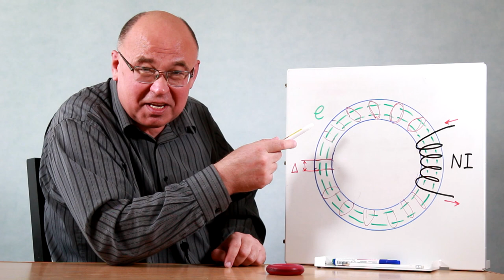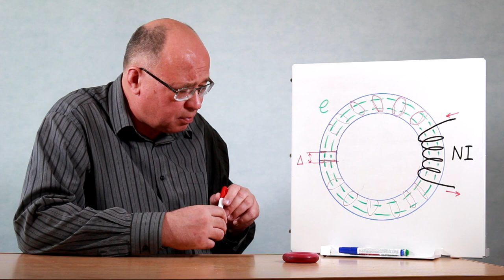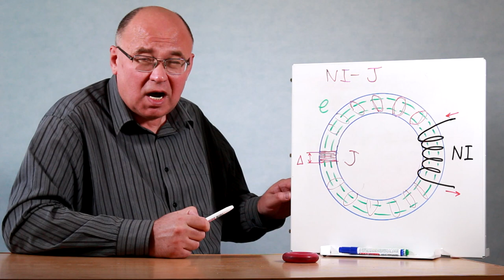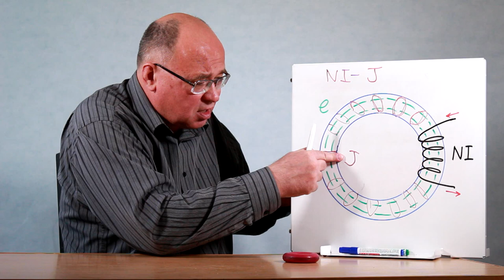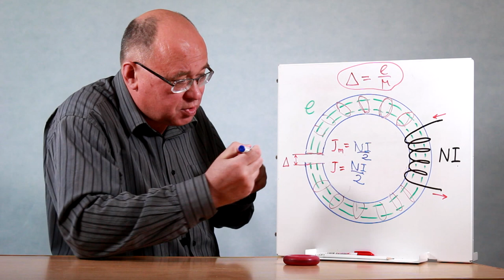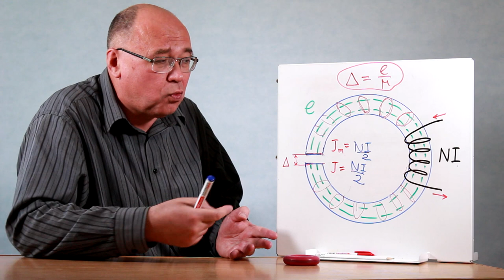Зазор в магнитопроводе и токи намагничивания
В ролике объясняется, почему узкий зазор в кольцевом магнитопроводе в разы уменьшает магнитное поле и индуктивность обмотки.